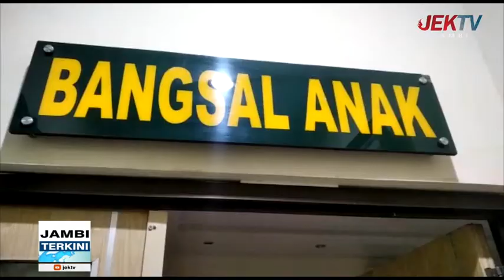SEORANG REMAJA DISERANG GENG MOTOR SAAT BELI NASI UDUK